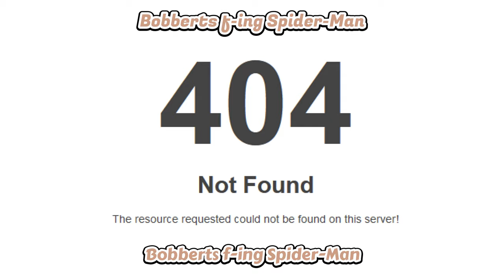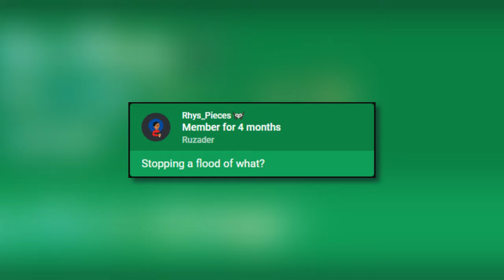Ruzaders was about to have a membership war, but Ruze proposed this idea to stop them [Holostars EN]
They still did it anyway